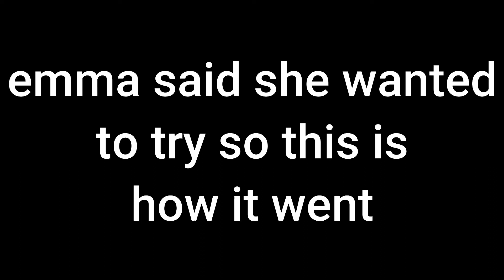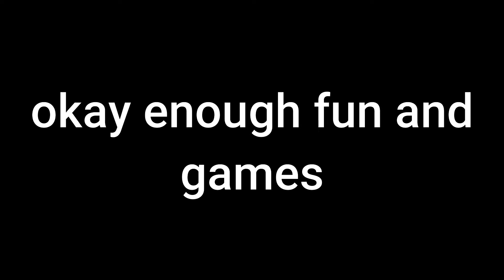RUNNING VLOG + RUNNING Q&A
Another running vlog !!
Featuring Emma & Ashleigh - insta @ llamadirndl & @ ashleighbuser
Also HUGE thanks to Alfredo for editing my video i love it ! ( @ajr893)